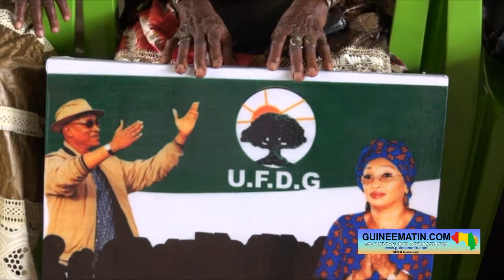🔴 Dr. Fodé Oussou Fofana aux militants de l'UFDG : ''ne répondez pas à ceux qui nous attaquent"